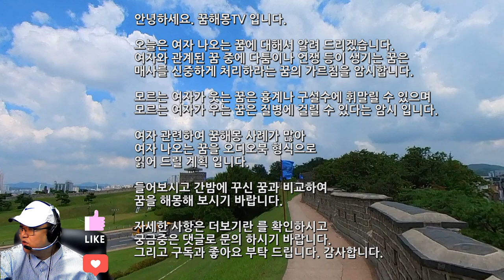여자꿈, 여자 꿈해몽풀이100가지, 속옷 사는 여자꿈, 속옷 선물 받는 꿈, 위험을 알려주는 여자 나오는 꿈 , 돈, 재물, 행운 들어오는 여자 꿈, 여자 꿈 해몽, 모르는 여자꿈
관계갖는꿈, 거지되는꿈, 여자아이가우는꿈, 벌거벗은여자꿈, 고드름꿈, 날씨눈꿈, 무엇에불만이생긴꿈, 여자꿈, 모르는여자와키스하는꿈, 틀니꿈, 낯선여자꿈, 여자가유혹하는꿈, 웃고있는사람꿈, 모르는여자랑사귀는꿈, 여자허리감싸는꿈, 눈병에걸리는꿈, 하얀눈꿈, 숟가락꿈, 딴여자를좋아하는꿈, 모르는여자와키스하는꿈, 여자와키스하는꿈, 얼음이어는꿈, 발보는꿈, 주름이생기는꿈, 어린애업은여자꿈, 여자속옷꿈, 허벅지만지는꿈, 죄가탄로날까봐두려웠던꿈, 여자나오는꿈, 남자가여자소복입고가는꿈, 여자랑팔짱끼고가는꿈해몽, 남자가여자옷입는꿈, 눈이쌓인꿈, 검은상복을입은여자꿈해몽, 어깨꿈, 소복입은여자.꿈해몽, 낯선여자가안기는꿈, 상여소리가울려퍼지는꿈, 매니큐어바르는꿈, 그릇깨지는꿈, 빙판꿈, 태양꿈, 여자가나오는꿈, 여자가우는꿈, 우박맞는꿈, 다른여자꿈, 파도꿈, 비맞는꿈, 모르는여자꿈, 기러기꿈, 비가새는꿈, 기혼여자가웨딩드레스꿈, 여자들이춤추는꿈해몽, 딴여자랑있는꿈, 살빠지는꿈, 여자꿈해몽, 눈이안보이는꿈, 자신이상복을입은꿈, 폭풍꿈, 토네이도꿈, 여자꿈해몽